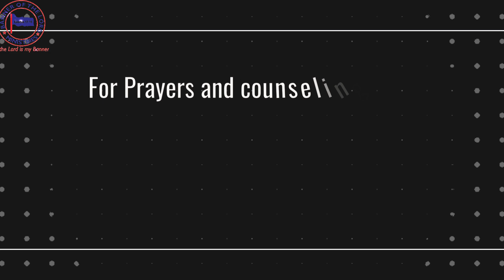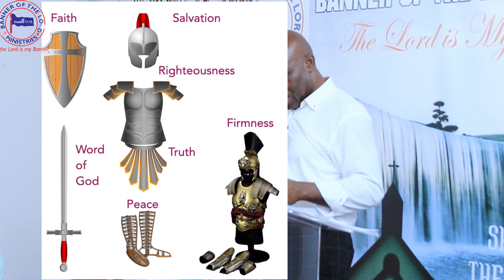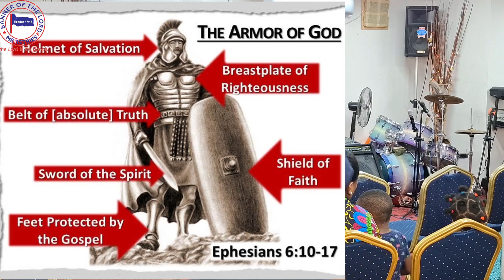PUTTING ON THE WHOLE ARMOUR OF GOD 2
This is the continuation of last weeks message